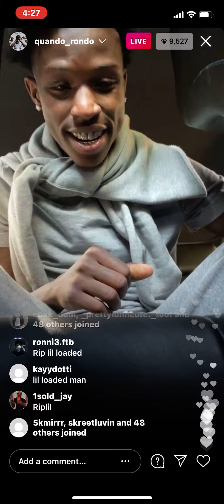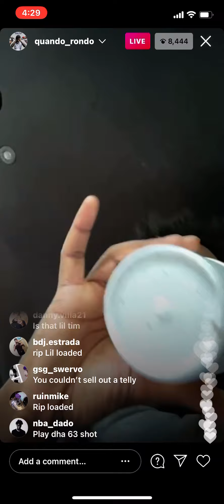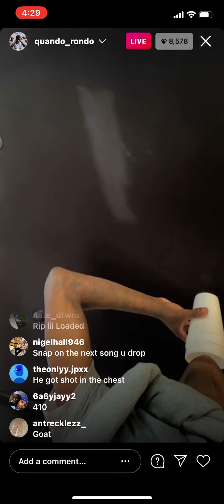Quando Rondo And Lul Timm IG Live In A Trackhawk